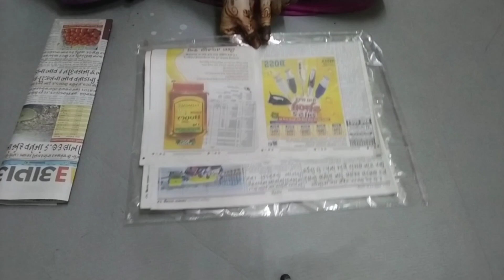Wedding/Bridal/Trotusse/Dress Packing/How To Make Wedding/ Suit Packing idea at home/Dulahn k kapde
cover topic:-

suit packing for wedding

bridal lehenga packing

bridal dress packing

Dulhan ke kapdo ki packing

pakistani wedding dress packing